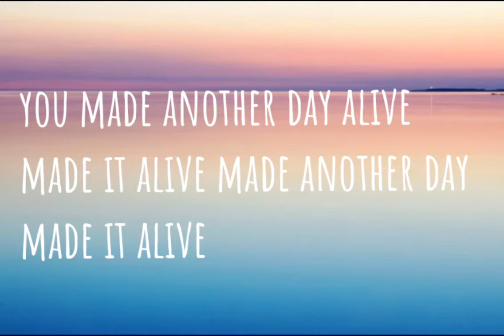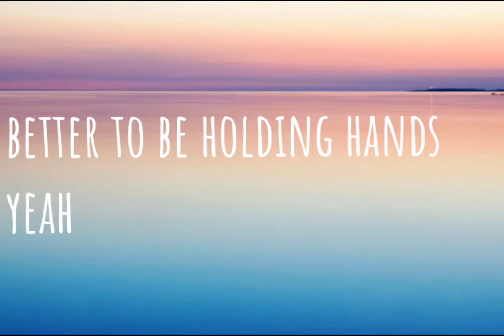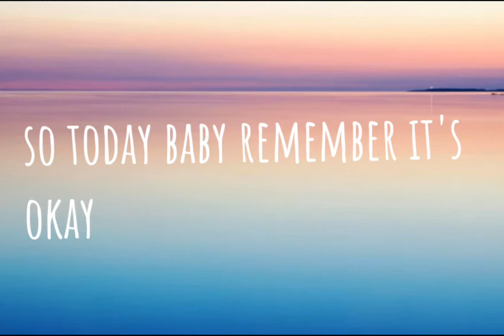Sia and David Guetta - Floating through space